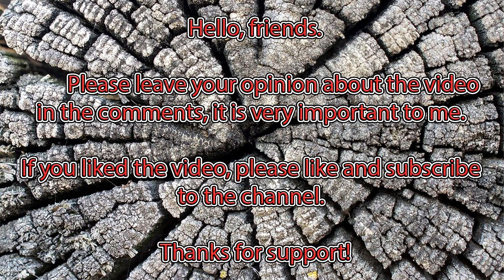Mushroom Log - Woodturning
TURNING A BIRCH STUMP OVERGROWN WITH MUSHROOMS INTO A VASE WITH AN ORIGINAL PATTERN.